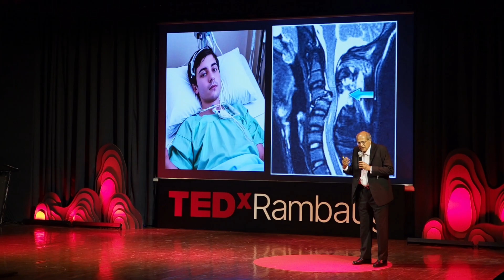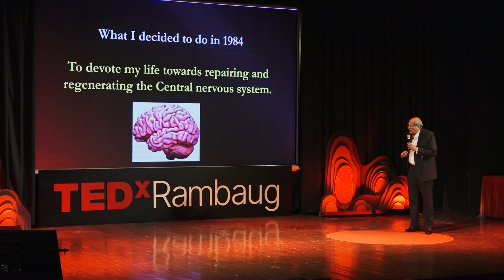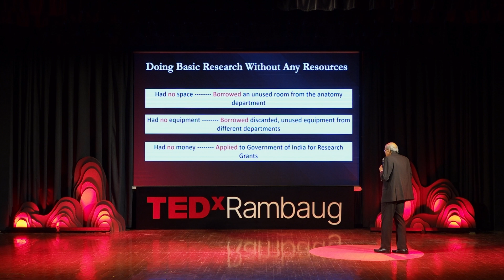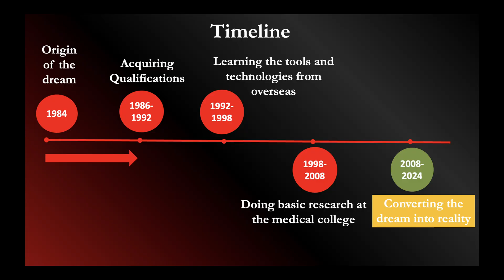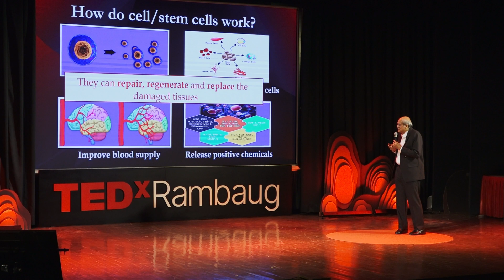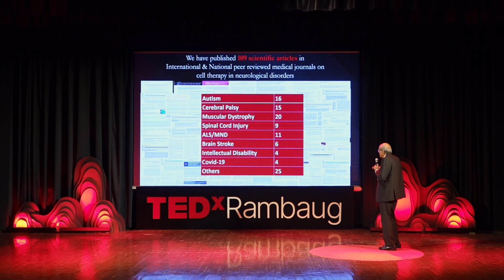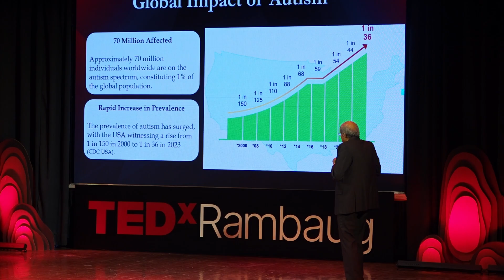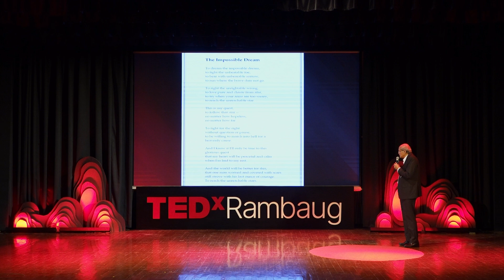The Neurosurgeon Leading the revolution! | Dr. Alok Sharma | TEDxRambaug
NOTE FROM TED: This talk only represents the speaker's personal views and understanding of stem-cell therapies which remain an ongoing field of study. TEDx events are independently organized by volunteers. The guidelines we give TEDx organizers are described in more detail

He shared about the efforts, persistence, and challenges of over 4 decades that went into turning this dream into reality. In his talk, he mentioned the groundbreaking work he has done in the field of cellular therapy and spoke about the milestones he achieved such as publishing 109 research papers including the World’s first scientific publication in cellular therapy for autism and 18 books. He highlighted the global impact of autism and how cellular therapy can be beneficial for children with autism. His talk was intended to inspire the younger generations to dream big, be resilient, stay committed and work hard towards fulfilling their dreams. This talk resonated perfectly with TEDxRambaug's theme of the "Art of Manifestation." A world renowned Neurosurgeon, Neuroscientist, a retired Professor & Head of the Department of Neurosurgery at LTM Medical College & Hospital in Mumbai. He is presently the Director of NeuroGen Brain & Spine institute and the KLS Institute of Anti-aging both in Mumbai and Navi Mumbai. This talk was given at a TEDx event using the TED conference format but independently organized by a local community.